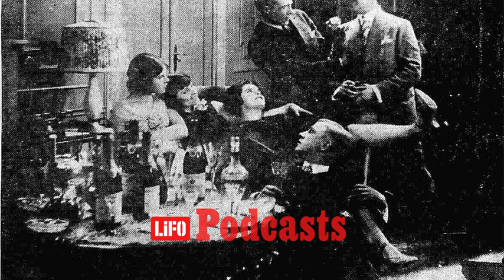Οι «ερωτοφωλιές» στην Αθήνα του Μεσοπολέμου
Η Αγιάτη Μπενάρδου συζητά με την Εύα Γανίδου και τον Τάσο Θεοφίλου για τις γκαρσονιέρες, τα σεπαρέ και τα απρόσμενα μέρη στην πόλη τα οποία επέλεγαν οι Αθηναίοι για τις ερωτικές συνευρέσεις τους.